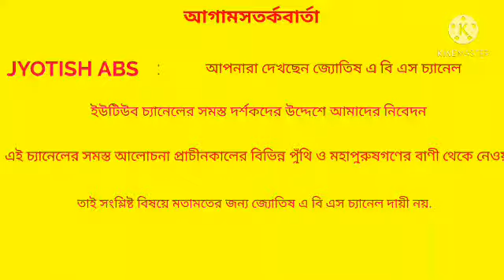আজকের রাশিফল ১৮ ই ফেব্রুয়ারী ২০২১ বৃহস্পতিবার.